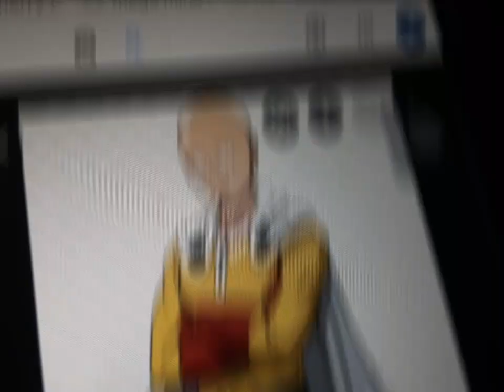saitama vs yujrio